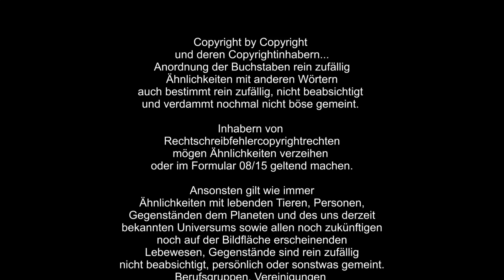Fallout 76 Wastelanders #054 Jagd auf Schatten & Novizin d Mysterien| aldersachma oldschool gameplay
Fallout 76 Wastelanders, ja die Demo hat mir doch Spaß gemacht und trotz einigem Copyrightärgers habe ich mich dazu entschlossen das Game weiter zu spielen.

Wir schreiben also das Jahr 2103, ein Jahr nachdem sich Vault 76 geöffnet hat und seine Bewohner mit dem Wiederaufbau West Virginias begonnen haben. Angetrieben von Legenden über dicke Schätze oder schlicht der Suche nach besseren Überlebenschancen hat ein regelrechter Ansturm von Menschen auf die Hügel von Appalachia begonnen. Den ersten neuen Bewohnern begegnet man bereits direkt vor der schweren Tür von Vault 76. Hier treffen wir auf zwei Schatzsucher, die von uns wissen wollen, ob in unserem Vault ein legendärer Schatz versteckt sei. Im Laufe des Gesprächs verweisen uns die beiden auf eine neue Taverne, die gleich in der Nähe aufgemacht hat. Dort können wir sowohl den Gerüchten um den Schatz nachgehen, als auch Informationen über den Verbleib unserer Aufseherin erfragen.

Fallout 76 Wastelanders #051 Anwärterin der Mysterien | aldersachma oldschool gameplay

Willkommen auf meinem VideoChannel.

aLRdZcOEYXxlwiS2jtdF0PiY